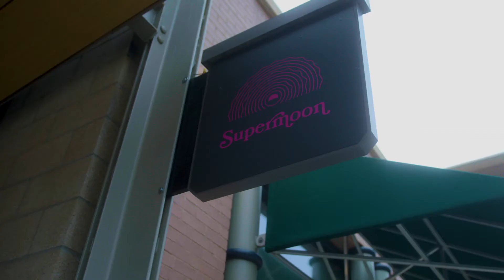Arcana Restaurant Group Testimonial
Hear what Arcana Restaurant Group in Boulder Colorado has to say about the DeliverLogic Software